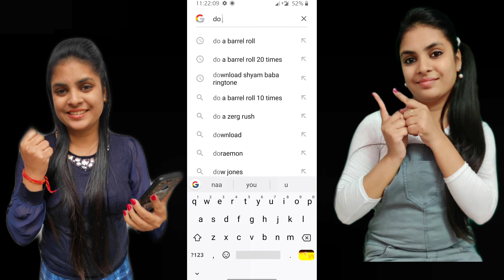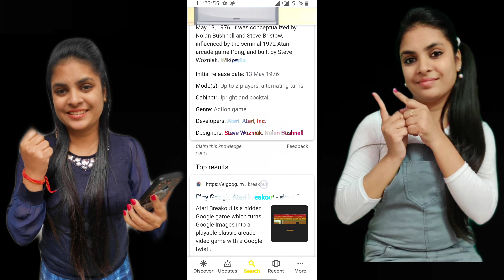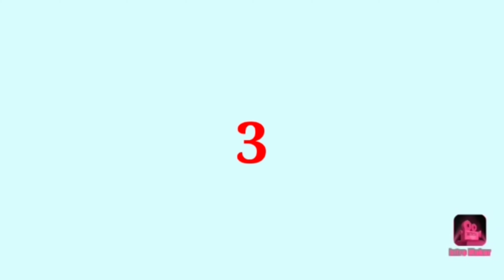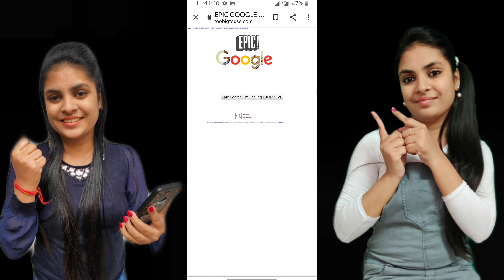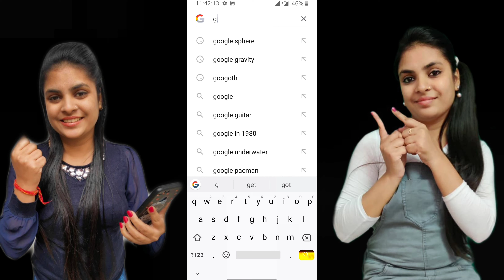99% लोग नहीं जानते यह | google tricks | chrome tricks | funny google tricks | google fun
Topic cover👇
99% लोग नहीं जानते यह | google tricks | chrome tricks | funny google tricks | google fun |

Aaj k Video mai Aapko Bataungi ki -

1) funny google tricks
2) google fun
3) cool chrome tricks
4) chrome google tips & tricks
5) tricks
6) google
7) google india
8) useful tips
9) tricks
10) fun google secrets
11) google tricks games
12) smartphone tips & tricks
13) google facts
14) chrome tips
15) google secrets
16) google hidden features
17) google tips tricks
18) google gravity
19) google tips and tricks in hindi
20) google search
21) google search tricks
22) google chrome tips
23) mobile tips & tricks
24) amazing google hacks
25) google tricks 2020
26) google chrome
27) google mirror
28) Tech pari
29) techpari
30) Parinidhi Bajaj

Notification  🔔

Comment Now ✍️

Share Now 🤳

Like Now 👌

Video is for educational purpose only.Copyright Disclaimer Under Section 107 of the Copyright Act 1976.Allowance is made for "Fair Use" For purpose Such As Criticism,Comment,News reporting l teaching, Scholarship, and research.Fair Use is a use permitted by Copyright statute that meght otherwise be infringing.Non profit educational or personal use.tips the balance in fevor of fair use.

Thanks
For Watching Video

Tech Pari - Hindi Tech YouTube Channel

1)All entries  need to comply with *YouTube* Community Guidelines.& entries which don't comply will be disqualified.

2)This Giveaway/Contest is wholy compliment & consistent with YouTube Teams of service.

4) Privacy-All the Data we collect from Participants will used only for Giveaway/Contest purpose only.We will not Share or sell this data to anyone